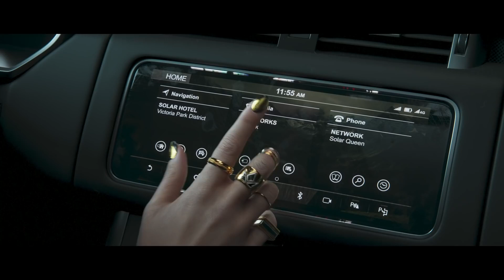Test Drive Unlimited Solar Crown Welcome to Hong Kong Island